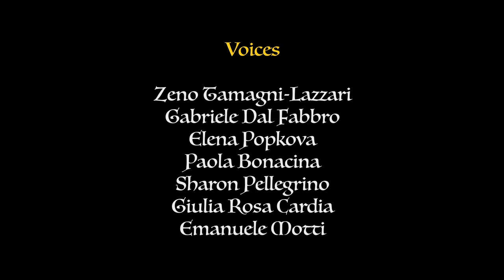Dungeon Rush - IED Milano (by P. Bonacina, S. Pellegrino, E. Popkova e Z. Tamagni-Lazzari)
Corto animato di Tesi - Laurea Triennale in Animazione 2D presso IED Milano (Istituto Europeo di Design) - Luglio 2019

Preproduzione, Produzione e Compositing: Paola Bonacina, Sharon Pellegrino, Elena Popkova, Zeno Tamagni-Lazzari
Professori: Riccardo Galimberti, Patrizia Russo, Claudio Gabbiani
Assistente: Teodora Filipova
Sound Design: Alexandru Patriche
Doppiaggio: Zeno Tamagni-Lazzari, Gabriele Dal Fabbro, Elena Popkova, Paola Bonacina, Sharon Pellegrino, Giulia Rosa Cardia, Emanuele Motti